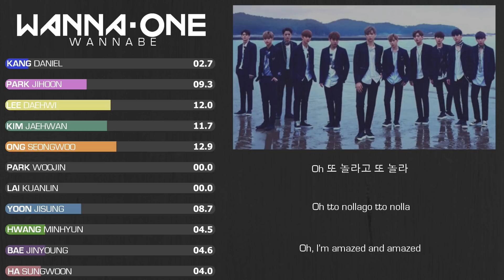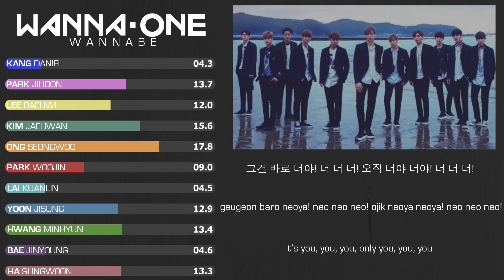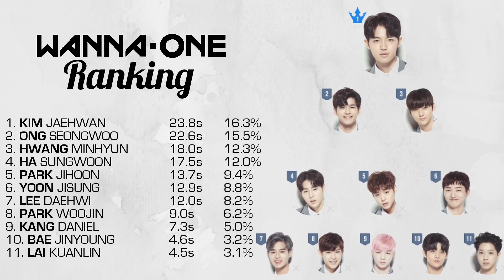Wanna One (워너원) - Wanna Be (My Baby) [Line Distribution & Lyrics (Han/Rom/Eng)]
Line distribution and lyrics for Wanna One's Wannabe (My Baby) from their debut album, To Be One.